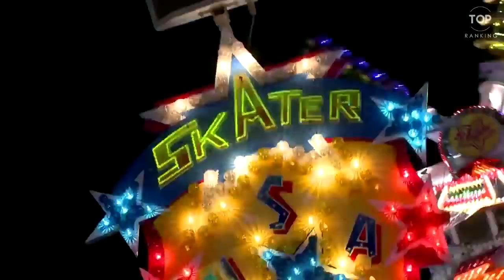🖐💚 TOP 10 Atracciones Más Alucinantes Del Mundo 💥 World's Most Amazing Attractions 😎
💚 10 Atracciones Más Alucinantes Del Mundo
💜  World's Most Amazing Attractions

Vídeo gracias a TopRanking!!